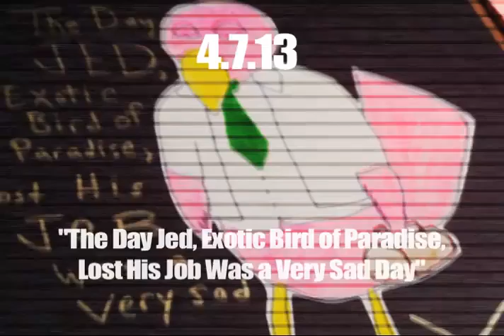DAD #97: The Day Jed, Exotic Bird of Paradise, Lost His Job Was a Very Sad Day